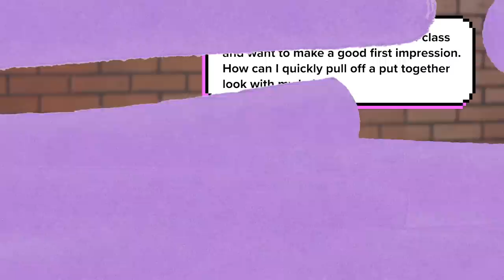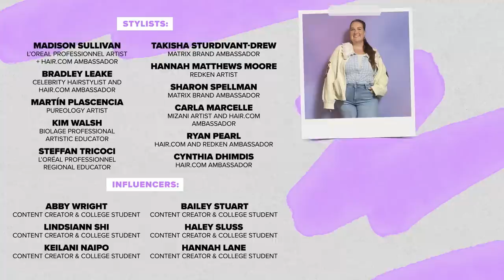Head Back To School In Style With HDC Mane Campus | Hair.com By L’Oreal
Back to school is in full swing and Hair.com is here to celebrate with our newest video special, Mane Campus: Semester of Style! 🥳 Alongside our fantastic hair professionals, we’re here to present a well-rounded syllabus of hair meets fashion. So no matter where this fall takes you—from the classroom, to the boardroom, to a park for some foliage or a fun fall party —we’ve got you covered from head to toe! Join the Hair.com Class of 2022-23 for pro hair tips, trending style tutorials, and pro product picks!

Chapters And Products Mentioned:

✦ Mane Campus Introduction | 00:00 - 1:45
✦ Nuuly Introduction | 1:46
✦ Look #1: Lindsiann Shi & Redken Artist Hannah Matthews Moore | 02:40
✦ Hair.com Hotline with Matrix Brand Ambassador Sharon Spellman | 05:45
✦ Look #2: Hannah Lane & L’Oréal Professionnel Regional Educator Steffan Tricoci | 07:27
✦ Hair.com Hotline with Pureology Artist Martín Plascencia | 12:42
✦ Look #3: Keilani Naipo & Matrix Brand Ambassador Takisha Sturdivant-Drew | 13:56
── Matrix A Curl Can Dream Light-Hold Gel For Curly And Coily Hair
── Matrix A Curl Can Dream Moisturizing Cream For Curly And Coily Hair
✦ Hair.com Hotline with Hair.com and Redken Brand Ambassador | 17:01
✦ Look #4: Abby Wright & Biolage Professional Artistic Educator | 18:14
✦ Hair.com Hotline with Mizani Artist & Hair.com Ambassador Carla Marcelle | 20:57
✦ Look #5: Bailey Stuart & Celebrity Hairstylist + Hair.com Ambassador Bradley Leake | 22:14
✦ Hair.com Hotline with L’Oréal Professionnel Artist + Hair.com Ambassador Madison Sullivan | 25:18
✦ Look #6: Haley Sluss & Pureology Artist Martín Plascencia | 26:13
✦ Hair.com Hotline with Hair.com Ambassador Cynthia Dhimdis | 29:25
✦ Outro | 31:15